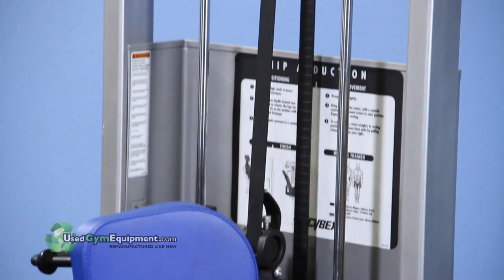Used Refurbsihed Cybex VR2 Adduction Circuit Machine for sale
buy used gym equipment here like cybex fitness equipment refurbished